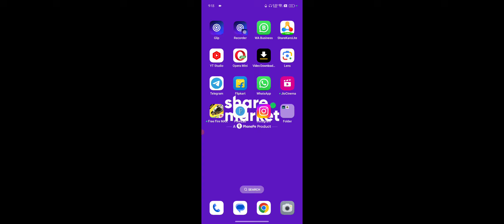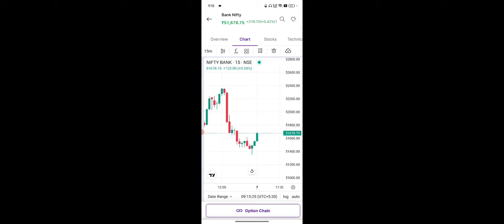PhonePe ShareMarket App Me BTST Kaise Kare, Share Market BTST